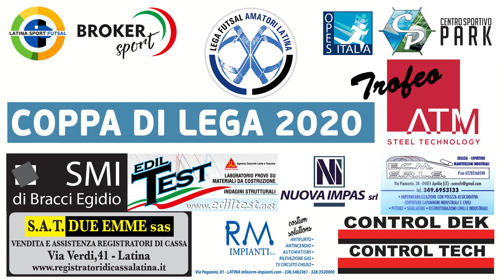LFAL: Coppa di Lega Buenaonda vs Armata Sonnino Scalo - highlights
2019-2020 LFAL, Coppa di Lega 2020, quarto di finale